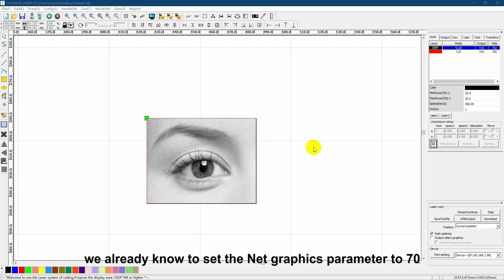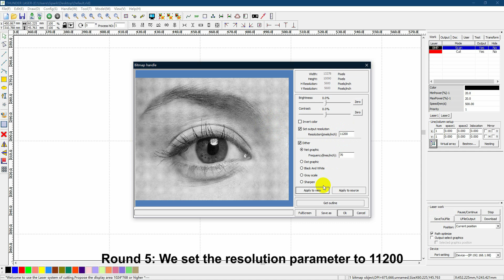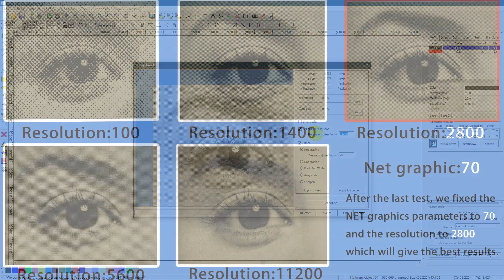How to Rdworks Photo Engraving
After the last test, we had a preliminary understanding of how to make photo engravings, and this time we will clearly tell you why you should do this.